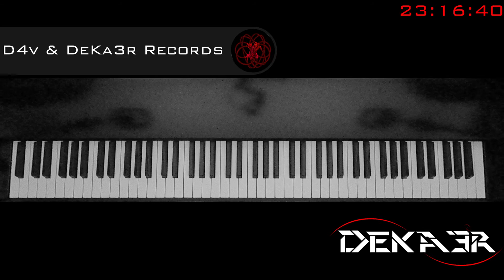🔴 IRL - ESTUDIOS PROFUNDOS DE PIANO - FA SOSTENIDO MAYOR - ESCALAS EN SEXTAS - 25